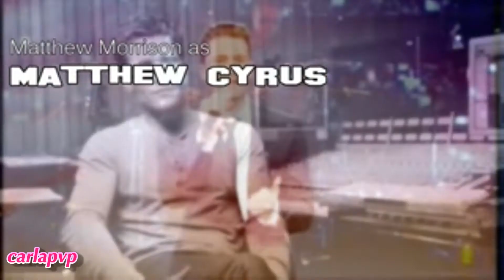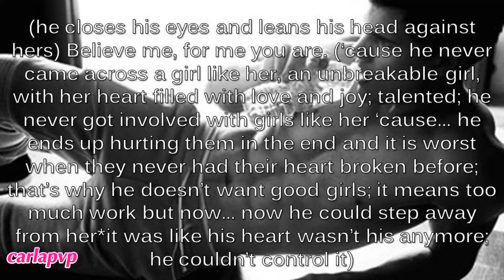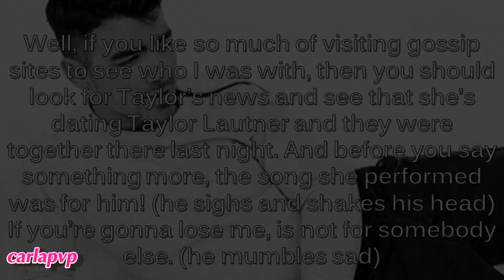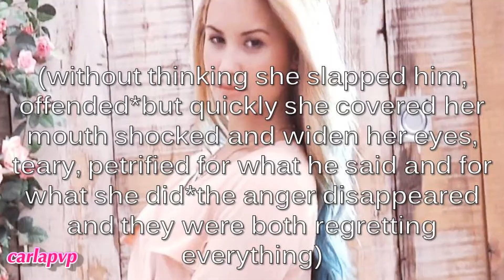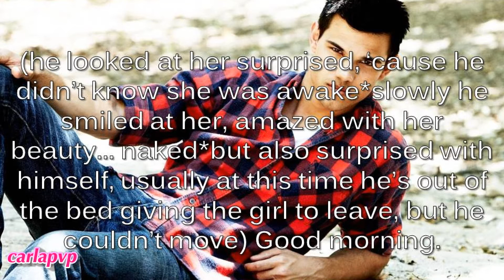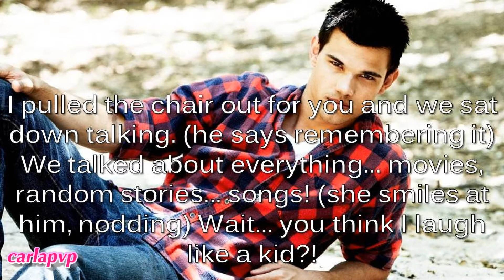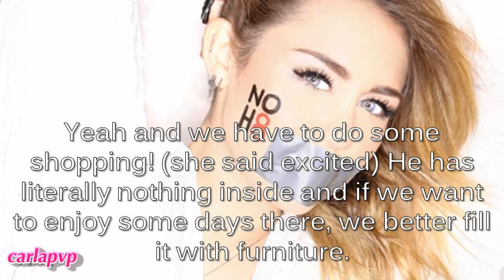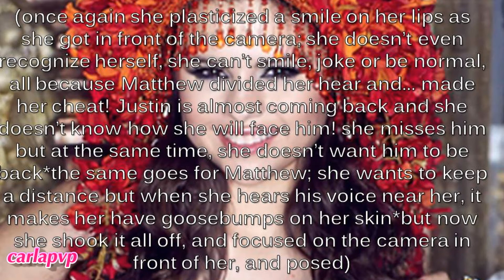Hollywood (episode 48 - Fears) HQ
READ THIS:::

---»» Thank you so much for your support/comments on my new trailer "Dancing In The Silence"! :D & tomorrow my new movie premieres! Who's excited for "A Special Affair"?!
"Come & Get It" video is awesome!! :D love it! Selena you're super sexy! damn!

Epi: Demi slaps Joe! yes, she really did after he called her a bitch! :x suddenly things get quiet both get shocked and teary, she tries to speak but he just leaves, hurt, mad and sad. Demi falls on the floor crying! :x
Meanwhile, Taylor S wakes up seeing Taylor L looking at the ceiling he starts talking about the song coming to realization that she wrote about their first date! She laughs as he talks about it amazed... he was about to tell her he loves her, but stops in time, nervous. She smiles and kisses him!
Later, Kevin, Danielle, Nick and Miley are having lunch and Nick tells his brothers and sister-in-law that he bought an apartment there in LA but he's not moving permanently; Danielle teases him and Miley about moving together and so much more but Nick changes the subejct nervous, asking about Joe; having no clue what happened they assume he's with Demi fixing things 'cause soon they're going back to NY.
Later, Selena is on another photoshoot, but is not in the mood; she's very worried 'cause Justin is about to come back and she doesn't know how to face him after kissing Matthew! :x